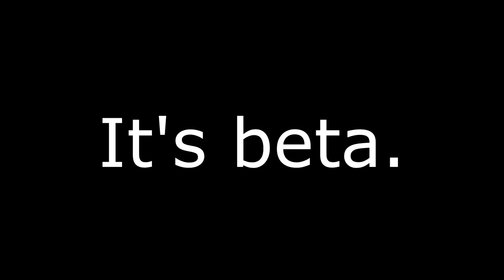Stick Fight: The Game Hack/Cheat/MOD (beta)